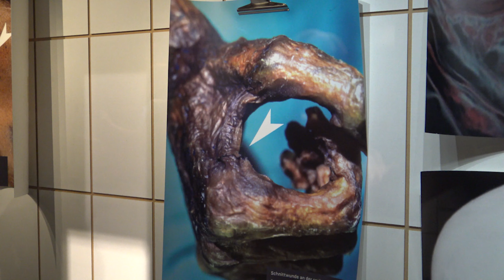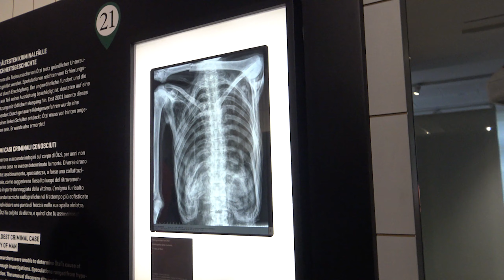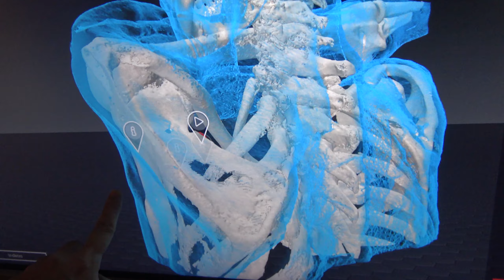Ötzi, la storia della mummia più antica meglio conservata del mondo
Oggi parleremo di Ötzi e della sua incredibile storie.